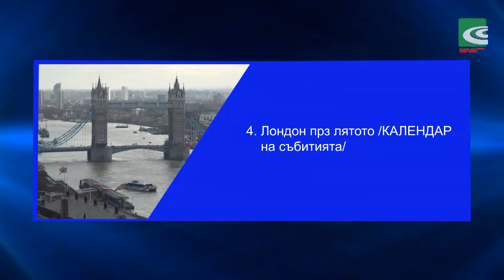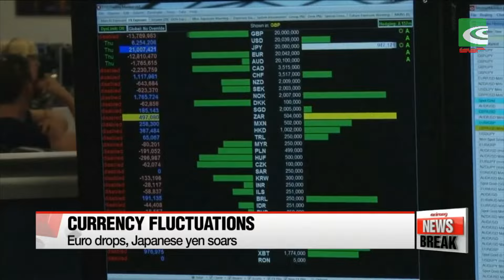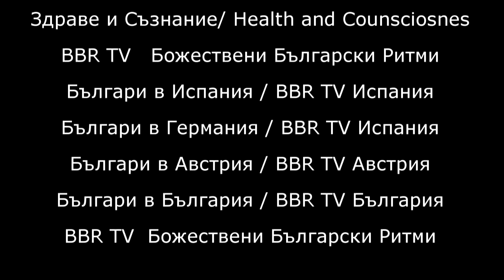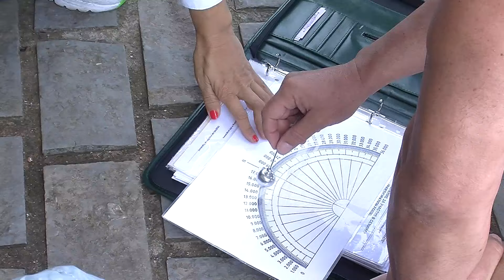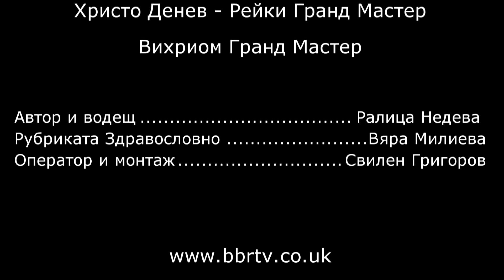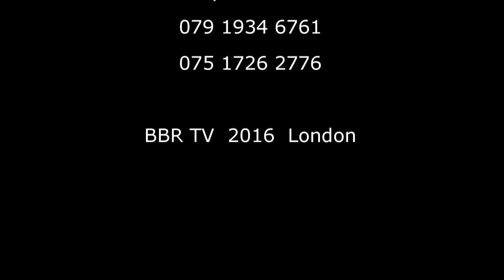BBRTV - БГ онлайн телевизия в Лондон 17.07.2016_178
Програма на BBR TV за 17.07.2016

    00:00 мин. "АКТУАЛНО" - акценти:
               - БРЕКСИТ...;
               - Наесен Канада обявява срок за безвизово пътуване на
                 българи и румънци;
               - Иван Пондев срещу Стайко Терзийски за трофея на Let`s play tennis;
               - Лондон прз лятото /КАЛЕНДАР на събитията/

    15:23 мин.  „КОГИТАЛНОСТ - ВСИЧКО КОЕТО Е“ -  Лъчезар Гудев - Преподавател по
                 Сугестопедия
                 РУБРИКА - "The Successful Woman"  С Даниела Туари - Гост Деси Ламбина
                 , основателка на Kids Care

    51:16 мин.  "ЖИВОТ И ЗДРАВЕ" - Интервю с Христо Денев - Рейки Гранд Мастер
                 и Вихриом Гранд Мастер
                 РУБРИКА "ЗДРАВОСЛОВНО" с Вяра Милиева. Как се приготвя спей против комари